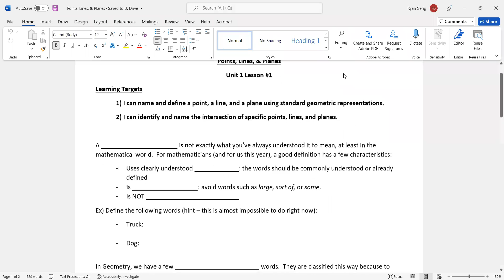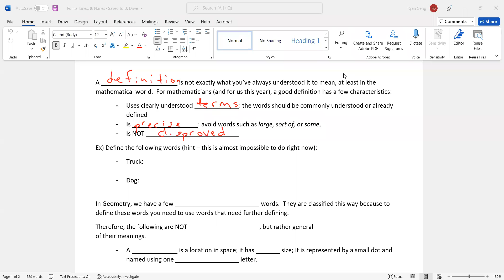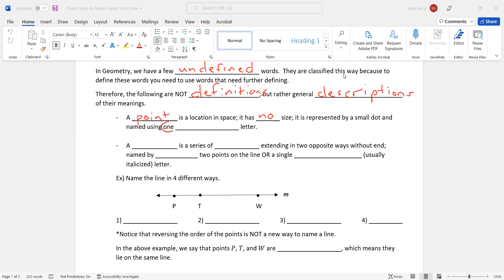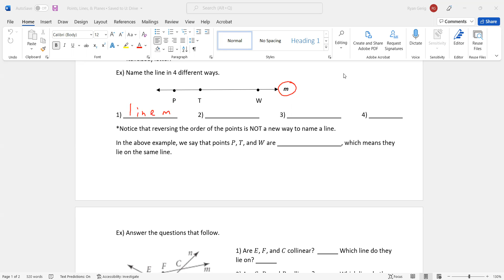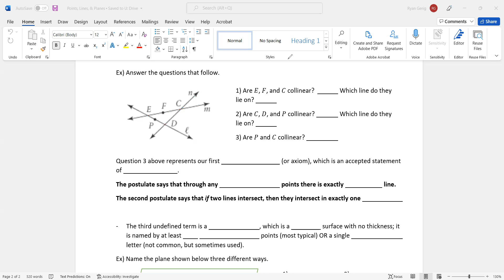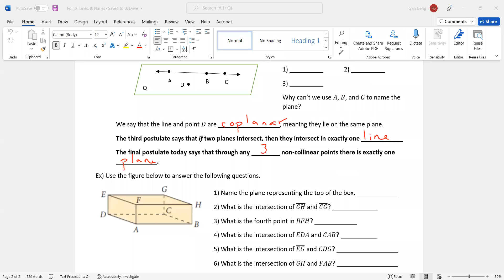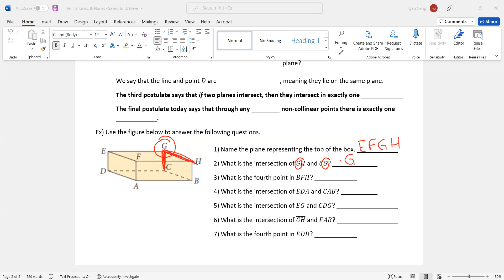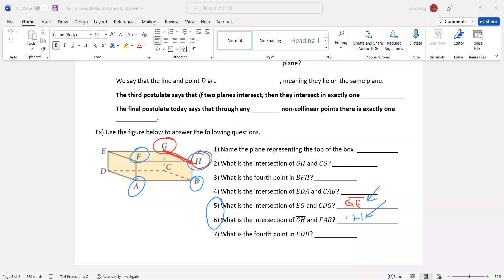Points, Lines, & Planes NEW